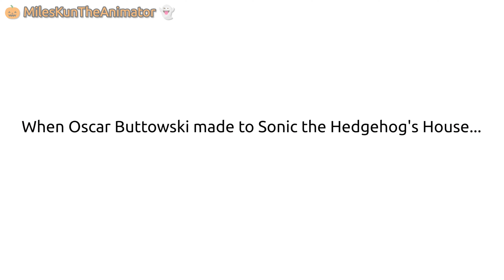Oscar Buttowski Slaps Sonic the Hedgehog/Grounded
Oscar Buttowski (Hugh - 🇬🇧)
Sonic the Hedgehog (Sonic - 🇺🇲)
Grace Buttowski (Grace - 🇦🇺)